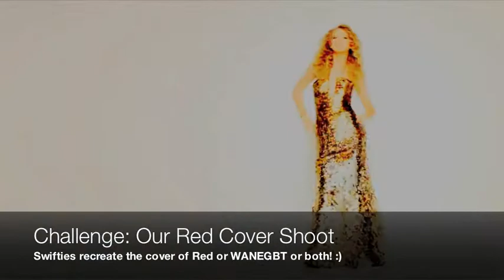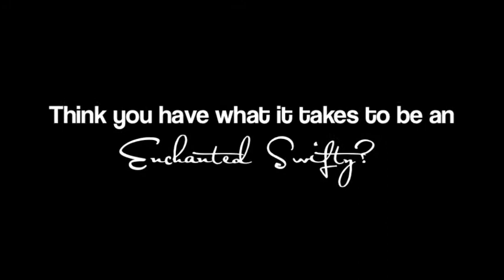Week 40 : Theme and Challenge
Week 40, here we gooo! Check out our blogs and latest projects